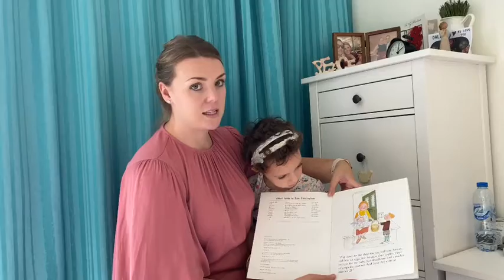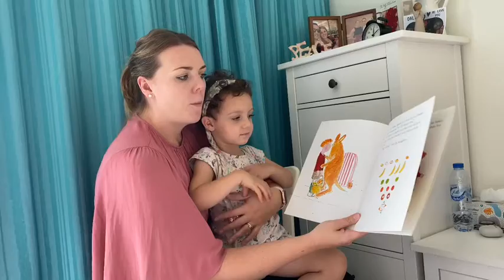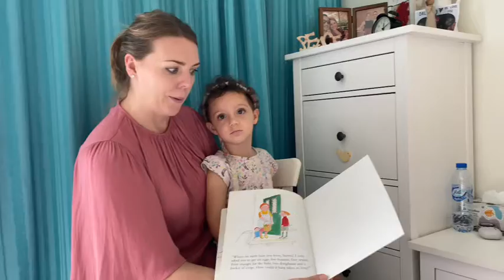DBSJP - Story Time - The Shopping Basket